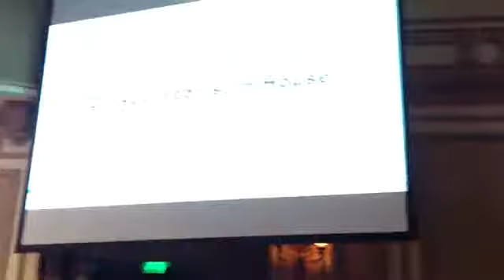Ralph Paglia and JD Rucker Debate; Should Car Dealers handle Marketing tasks In-house or Outsource?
Driving Sales Executive Summit (DSES) in Las Vegas during October 2013 was the stage where Ralph Paglia and JD Rucker debated the pros and cons of in-house marketing campaign execution versus outsourcing to a vendor. Ralph was awarded the medal for winning this debate, but JD Rucker makes excellent points about why a dealer should outsource mission critical marketing chores.